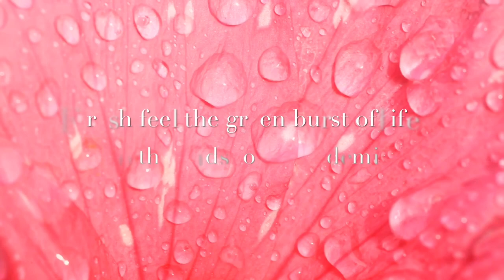Succulents In Rustic Wooden Planter